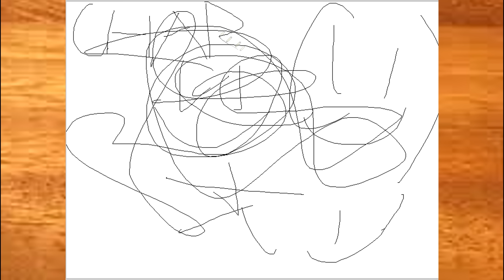Drawing Contest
stillllll training...

1. underswap mweh heh heh
(DustyHyena)

2. PPAP Pen Pineapple Apple Pen (F4ST & Piko-Taro Remix) [EDM ✒🍍🍎 ✒ Electro House]

3. DuckTales Music (NES) - The Moon Theme

4. undertale gameshow
(Toby Fox)

5. KAHOOT THEME

sprites:

undertale sprites: Toby Fox

mario and luigi sprites: yea you know who it is

enjoy :D

RIP HARAMBE